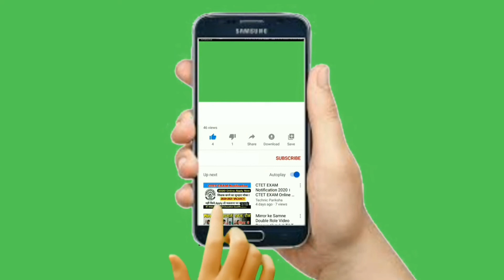BABY BULY SHAH/SAEN ANAIT QADRI